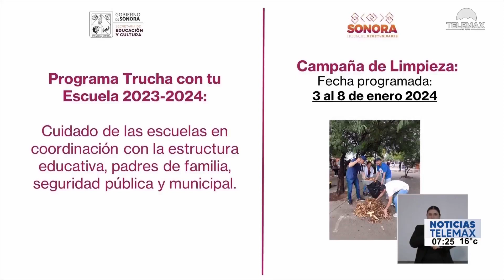Más de 50 mil tabletas electrónicas para estudiantes de secundaria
Sonora | Más de 50 mil tabletas electrónicas se entregarán a partir de enero a estudiantes de primer y tercer grado de secundaria en el estado.

Fragmento de NoticiasTelemax con Rosalba Wong y Tadeo López Rojas | 19 de diciembre del 2023